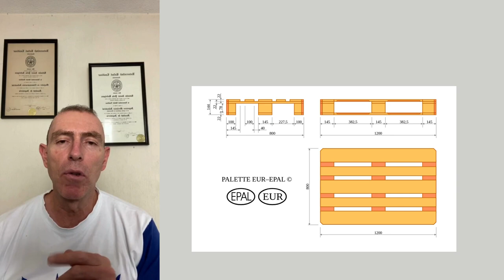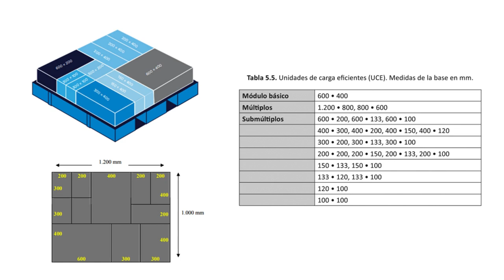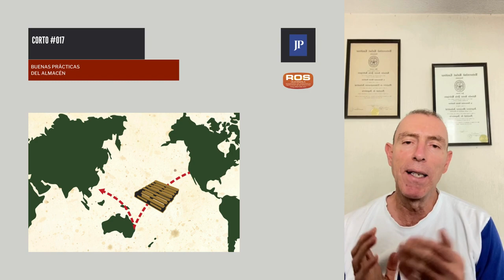CORTO #017 EURO PALLET VS PALLET AMERICANO O ISO PALLET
¿Porqué hay dos tamaños de pallet?

En realidad hay un gran número de pallets con distintas dimensiones que tanto los países como industrias han ido adaptando a sus necesidades desde el inicio de su historia en los años 30 y 40 del Siglo XX.

Pero los dos que se volvieron de uso global son el Euro pallet y el ISO pallet o pallet Americano.

Hoy te cuento algunos detalles.

Y Canva